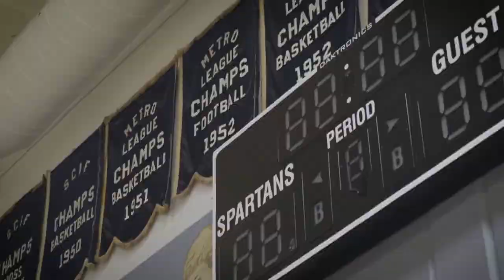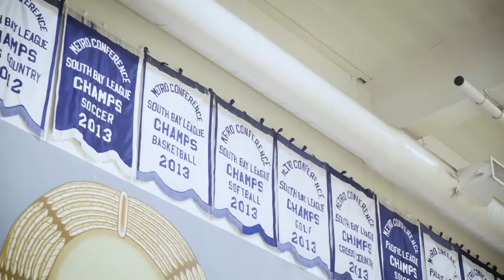Chula Vista HS Foundation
Learn more about the Chula Vista High School Foundation and how it helps CVHS and the surrounding communities.